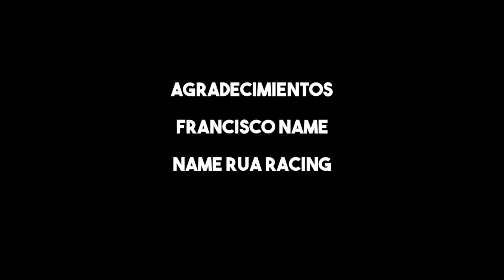PANCHO NAME en INTENSO HD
Pancho Name piloto bicampeon de rally, orgullosamente mexicano nos cuenta su historia.

Alejandra Cazares/productora
Pato Coll/contenidos
Ruben Camarillo/dir. de fotografía
Rob M. Juarez/edición
Pedro Escarcega/sonido
Luis Maldonado/asist. de cámara
Israel Luengas/pr & marketing